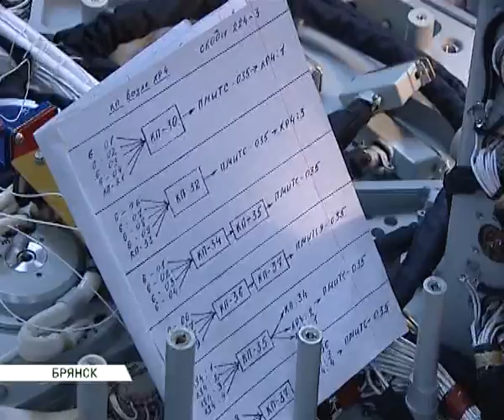лахова и богомаз на бэмз 02 09 14